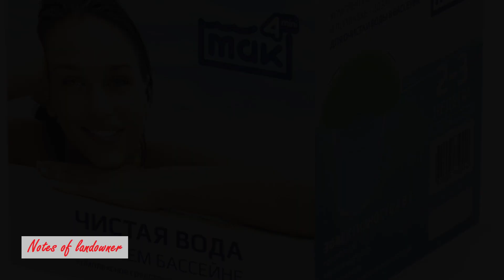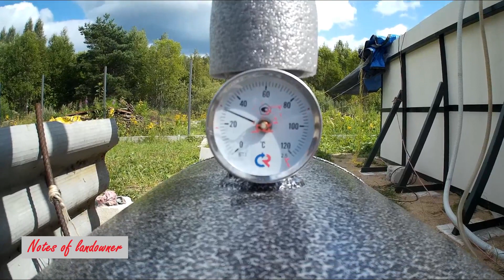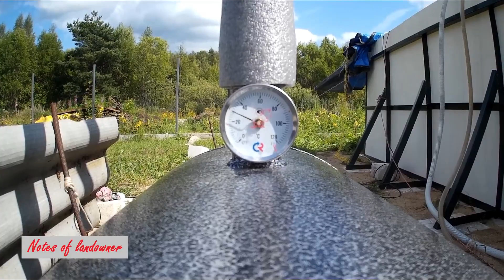Каркасный бассейн своими руками. Греем воду котлом 7 часов. Результаты обнадёживают.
Качество воды в бассейне ухудшилось. Но это не помешало нам начать по-серьёзному греть воду. Мелкие доработки системы. Мы сделали это! Котёл нагрел воду до комфортной температуры. Итоги грандиозного эксперимента. Предложения по дальнейшей модернизации системы нагрева воды с помощью котла.

Часть  18

Часть 1 Выбор и подготовка площадки
Часть 2 Основание (нижний периметр)
Часть 3 Стойки каркаса бассейна
Часть 4 Плоскость нижнего периметра каркаса
Часть 5 Верхний периметр каркаса
Часть 8 Лирическое отступление - давление воды
Часть 9 День маляра - красим каркас и чашу
Часть 10 Гидроизоляция нижней плоскости
Часть 11 Сборка чаши бассейна
Часть 12 Заполняем бассейн водой
Часть 13 Лестница для бассейна
Часть 14 Закачивание воды из 5 тонной бочки
Часть 15 Самодельный фильтр из синтепона
Часть 16 Торжественное открытие бассейна
Часть 17 Греем воду котлом.Пылесос для бассейна

Часть 22 Начинаем модернизацию каркаса
Часть 23 Как уменьшить теплопотери